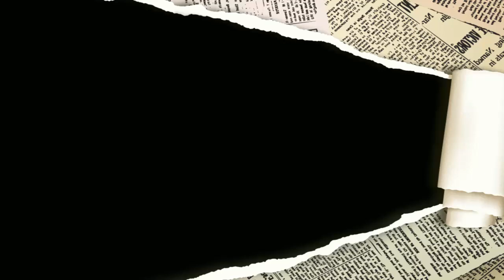Vlog 380# compra s de IKEA .......charla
En esta ocasión os comento porque he estado sin hacer vlog y os enseño unas compra de IKEA